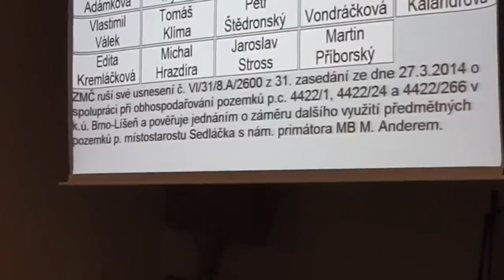Jedlý Park očima politiků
Sestřih z 5. zasedání ZMČ Brno-Líšeň 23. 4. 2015 - zrušení dohody o spolupráci na projektu Jedlého Parku Sedláčkova z důvodu nedoložení souhlasů magistrátu města Brna a pověření místostarosty Líšně jednáním s náměstkem primátora města Brna.